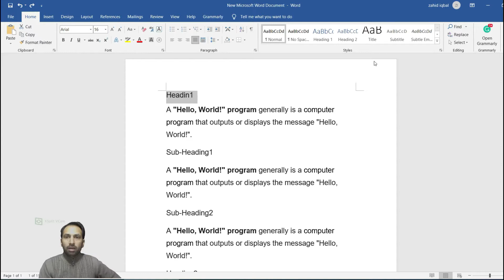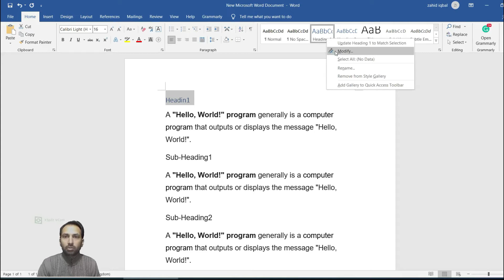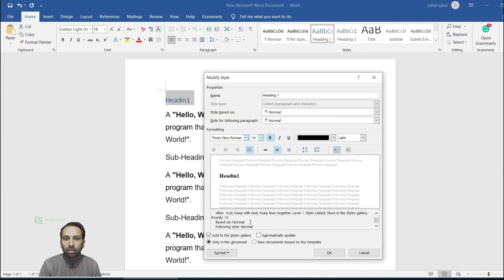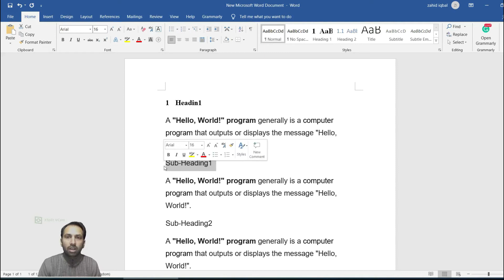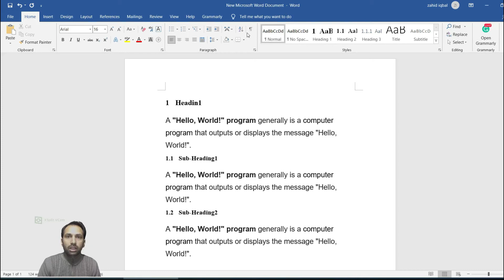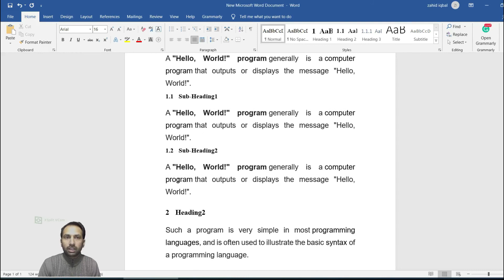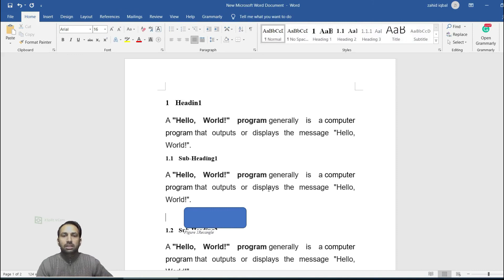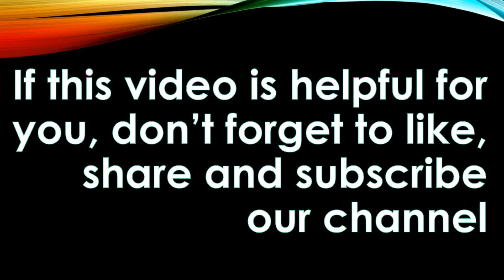Paragraph Formatting Part 3, By using Style group in MS Word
In this video I will show you how to format text or heading by using style group. This video will provide you step by step guide and explanation to quickly format the document.
For further detailed lectures and more conceptual study keep in touch with Mathematics Magics